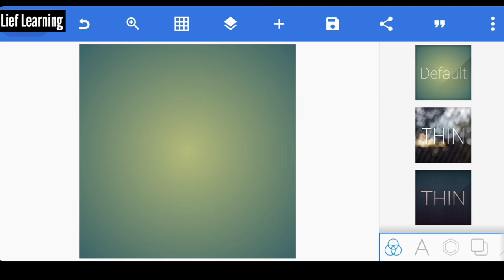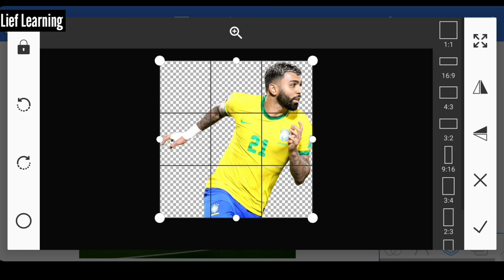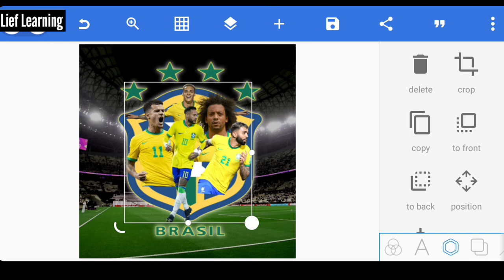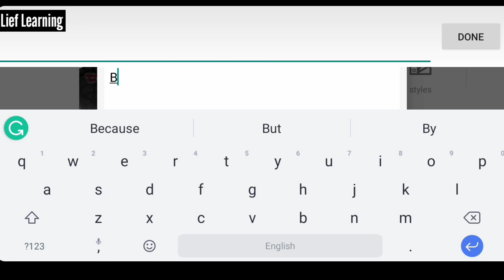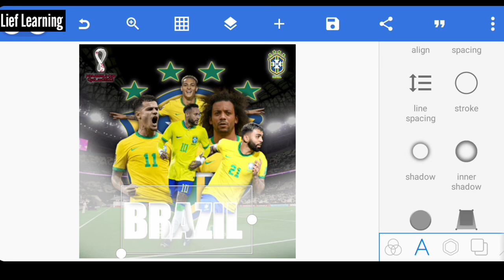Qatar World Cup 2022 Poster Design In PixelLab by Android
Qatar World Cup 2022 Poster Design In PixelLab by Androi

Hey dear viewers in this video I am gonna tell you how to make a football poster, Yes! Just using your Mobile Phone You Can Also Make a Poster Like Me. So watch it and learn How to Make a Poster.

Tags!

About me
This is Lief Learning Channel. I am a student. I make Contents for who wants to learn graphic design But can't learn without for A PC or Computer. That is why I Make Video in Mobile and makes Tutorial on mobile. So That I Can Help you.